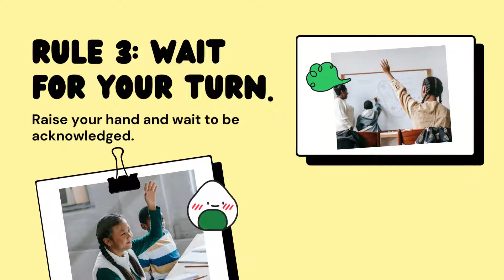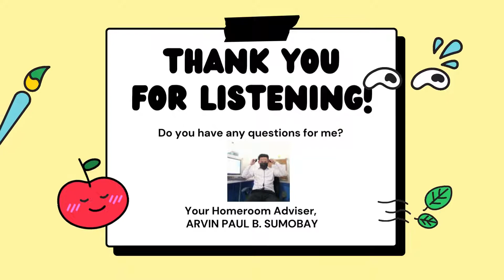Welcome to Homeroom Kamia